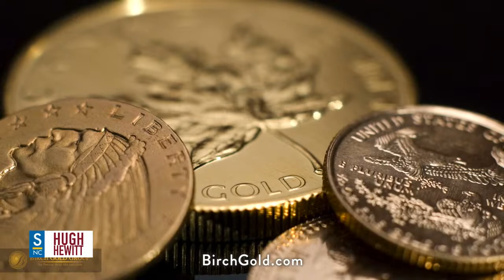The Hugh Hewitt Show | Thursday, August 24th, 2023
Hugh is back today, Thursday, August 24th, 2023, discussing the news of the morning and talking with:

David Drucker, senior writer, The Dispatch.
Mary Katharine Ham, host, Getting Hammered podcast.
North Dakota Governor Doug Burgum.
Byron York, senior political correspondent, Washington Examiner.
Josh Kraushaar, editor-in-chief, Jewish Insider.
Former Vice President Mike Pence.